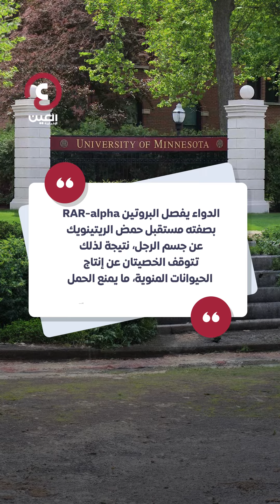"الحبوب المعجزة" وسيلة لمنع الحمل مؤقتاً لدى الرجال